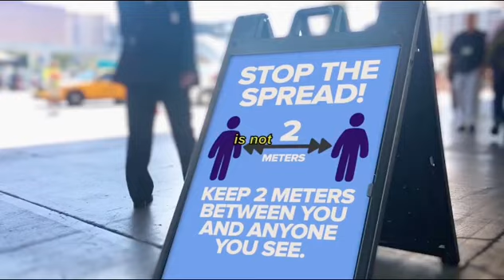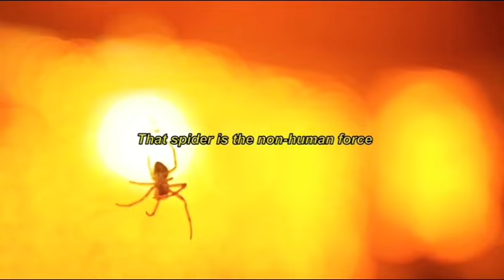"Why Is Nobody Talking About This?" - IMPORTANT Message From Dr. Rashid Buttar & David Icke